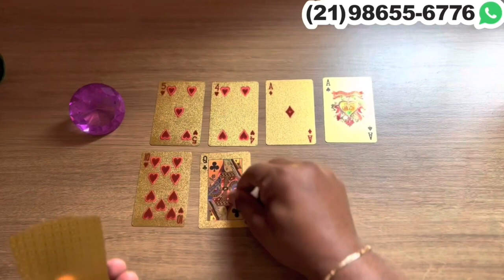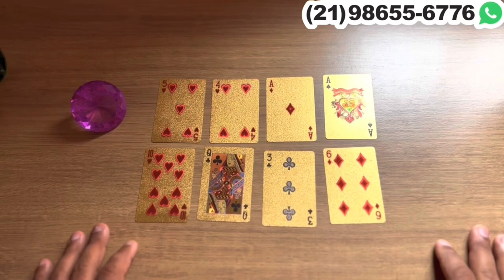Descubra Suas Respostas Com o Tarot Responde 🔮 | Previsões Diárias e Interativas